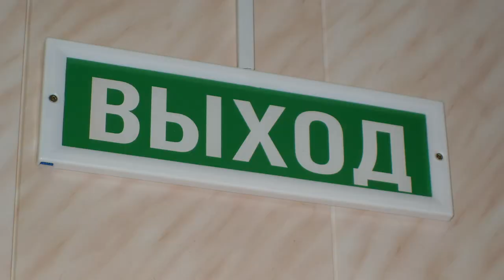Супер ЗВУК для Geely Coolray 1.5 | Реакция владельца на ТЮНИНГ ВЫХЛОПА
Coolray дарит максимально приближенный к спортивному опыт вождения. Турбированный двигатель объёмом 1,5 литра и максимальным крутящим моментом 255 Нм разгоняет автомобиль с места до 100 км/ч за 8.4 секунды🌪

✅ Приехав к нам в ultravihlop мы прокачали штатную выхлопную систему, сделали раздвоение выхлопа на нержавеющих трубах, установили резонатор Гельмгольца и отрегулировали громкость выхлопной системы🔉

ПОЛУЧИЛОСЬ БОДРО И АГРЕССИВНО😈